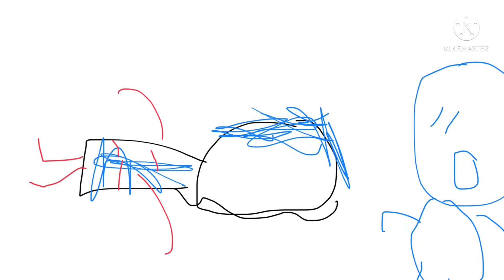The pencilmovie also know as the plotagon movie Official￼ trailer. [MOVIE CANCELED]